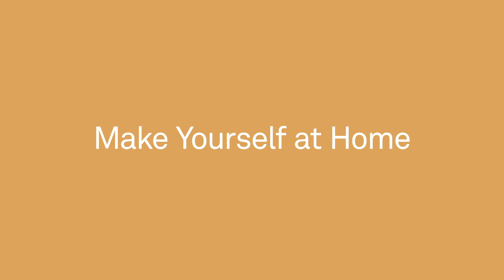Pash Classics Video Advert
We specialise in high-quality reproduction mid-century furniture, following our mantra; timeless design, contemporary living.